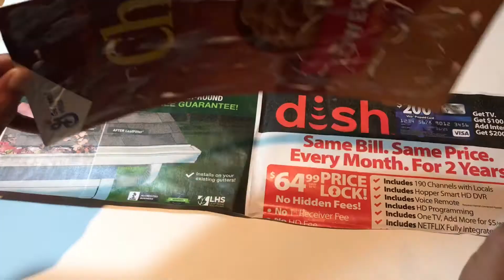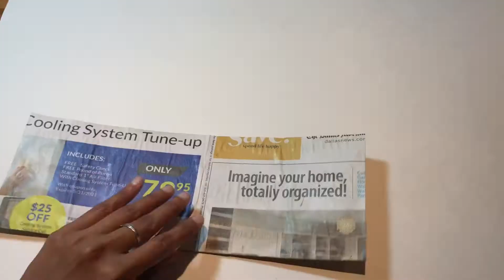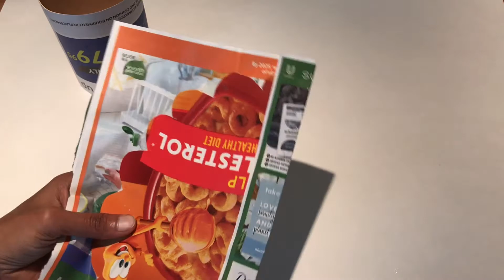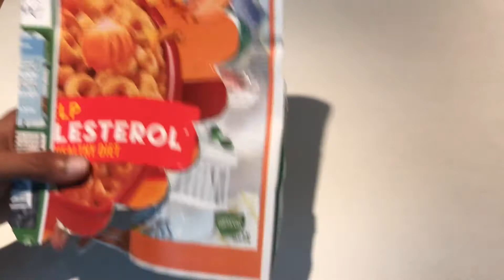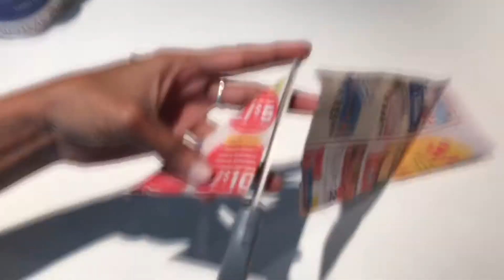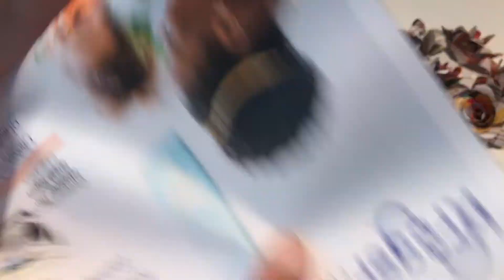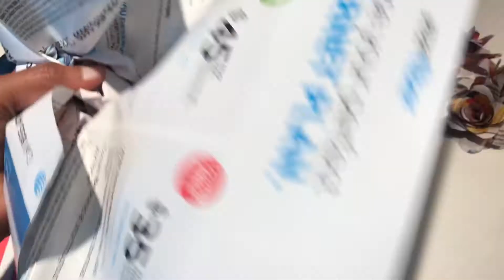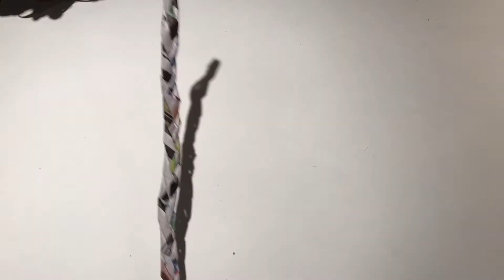Newspaper flower vase with flowers |Paper craft | Best out of Waste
Newspaper flower vase with flowers |Paper craft | Best out of Waste |YC 37